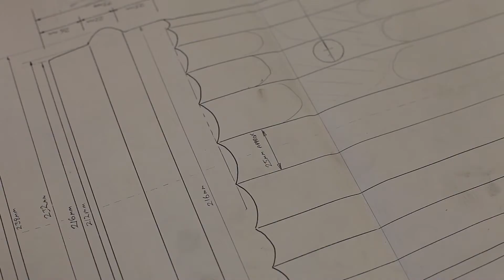Diabetes - Sugar Art Campaign - How we made it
Four days of shooting and 100 kg of sugar later we directed a full suite of assets to help Ogilvy and their client AstraZeneca launch a new diabetes treatment. For a successful launch, the client wanted a full tool kit of content which focus around their original hero sugar shaker brand asset. This project was great fun and full of creative problem solving one being can we physically make an oversized fully glass sugar shaker that matches their key visual.  Well, it wasn’t as simple as you think but with a few phone calls and some clever people, we were able to get the master object blown from glass, ready for the hero shoot.

Altogether we delivered two large-format stills, behind the scenes film, two time-lapse videos and stop-motion animation. Sweet!

What we did:
Creative Direction / Shoot Production / Filming / Photography / Stop-Motion / Animation / Post Production